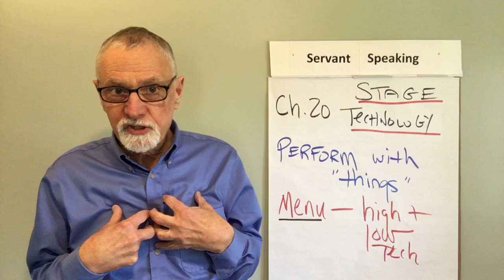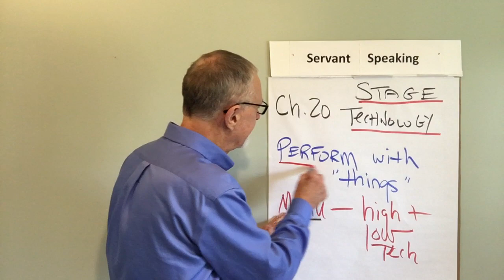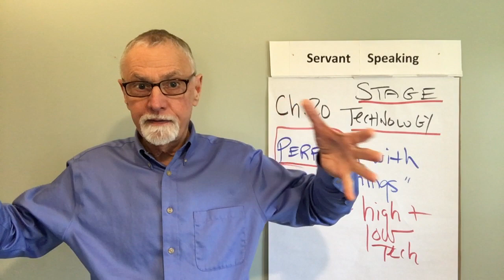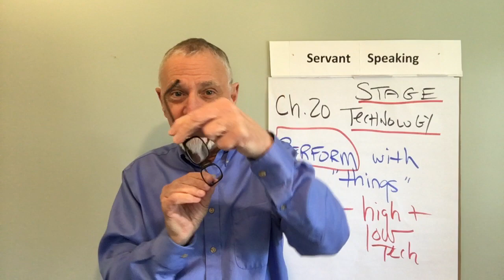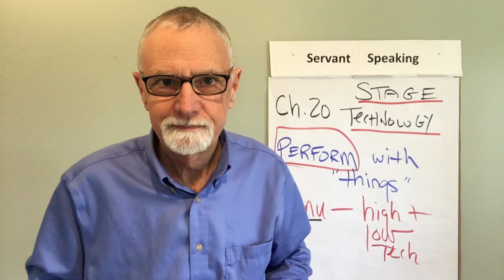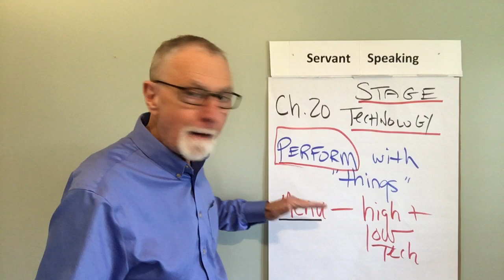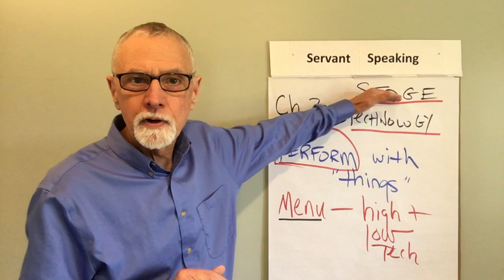Ch. 20: How to Use Technology in Speeches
From Chapter 20 of my book, An Essential Guide to Public Speaking How to use both low- and high-tech "things" wisely as we stage our public speaking as a "performance."